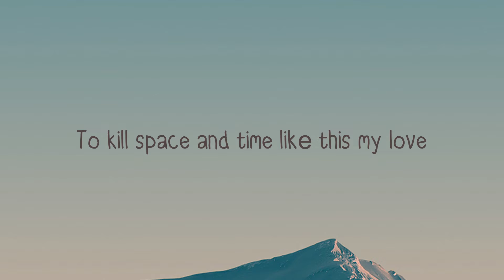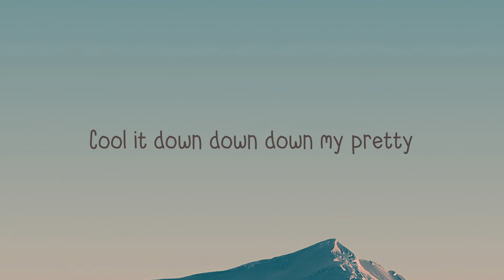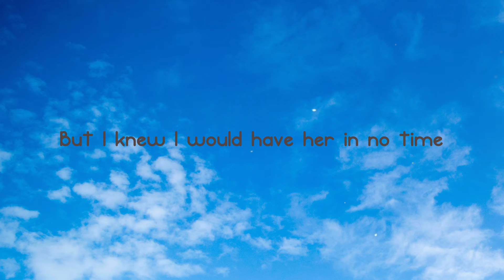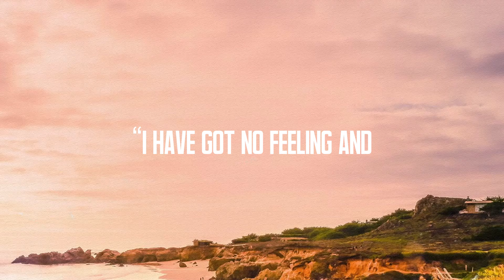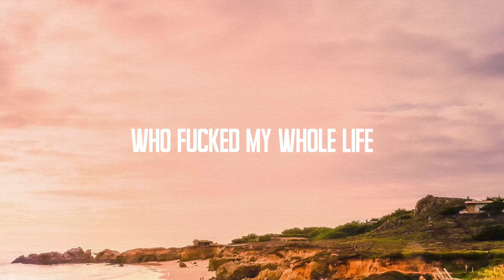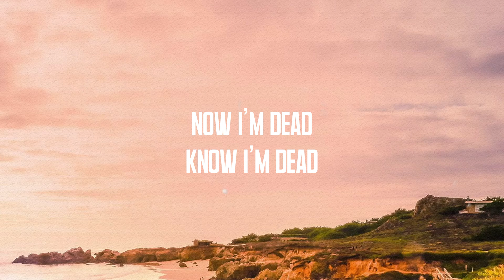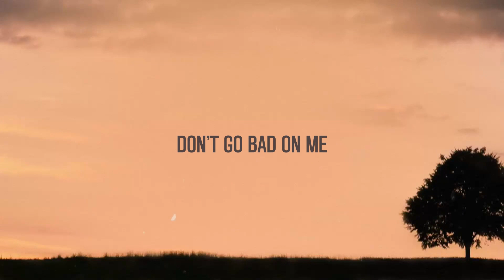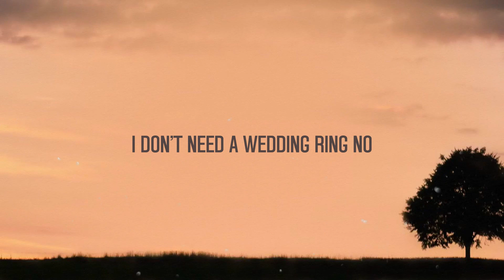HEATED - Beyoncé (Lyrics) 💷